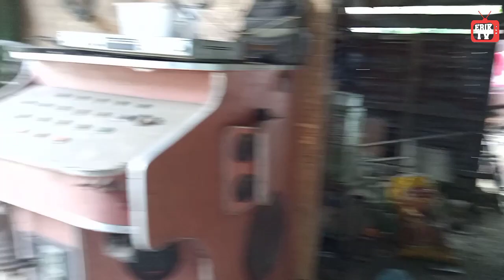ROOT OVER ROCK MADE EASY | RED BALITE ROOT OVER ROCK | RECYCLED FRYING PAN TO BONSAI POT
so i tried to find a scrap to make into a bonsai pot. I found an old frying pan on our small bodega and i turned it into a bonsai pot.

Lets check it out after 2 years

SEKI-JOJU

PHILIPPINES
PILIPINAS